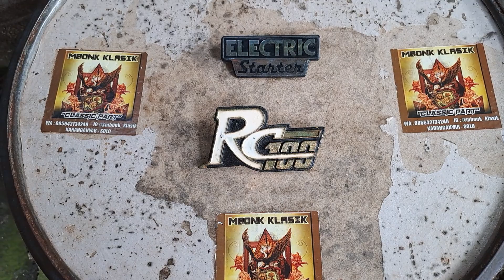logo emblem sayap suzuki rc100 bravo spirit dk ORIGINAL